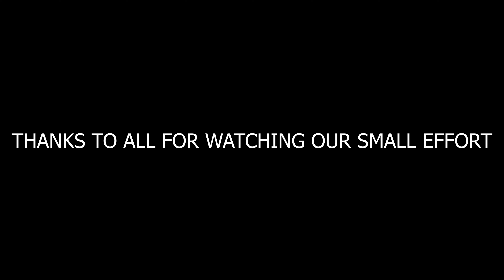UPSC Topper 2022 Arnav Mishra ने घर पर रहकर पढ़ाई की,फिर Civil Services परीक्षा कैसे पास की ?